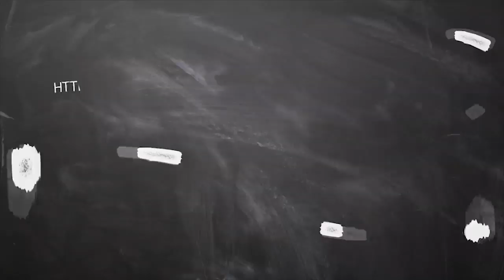Guru peyarchi palan 2020 till November Kanni | குரு பெயர்ச்சி கன்னி ராசி பலன் நவம்பர் 2020 வரை